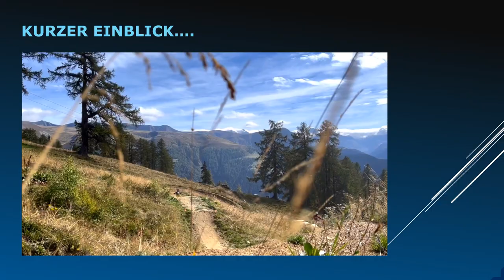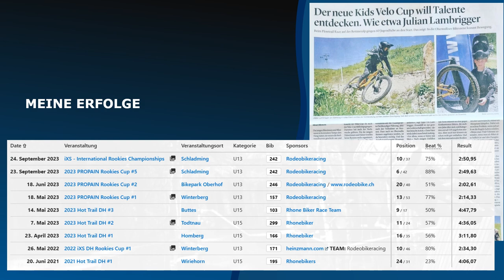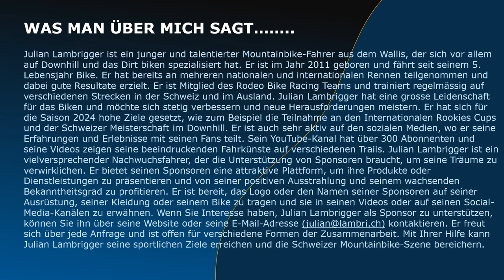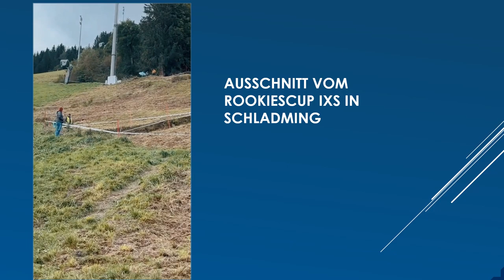Julian Frederik Lambrigger Biken meine grosse Leidenschaft. Jg. 2011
Du kannst mich für die Saison 2023 gerne unterstützen.
Danke